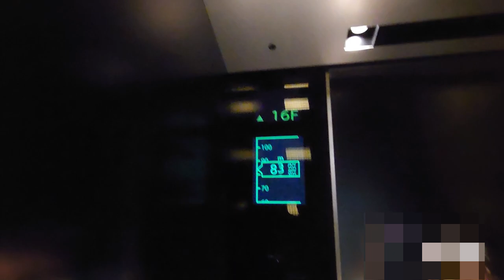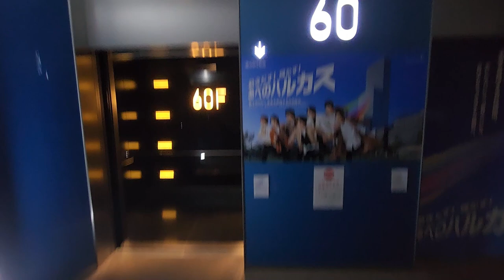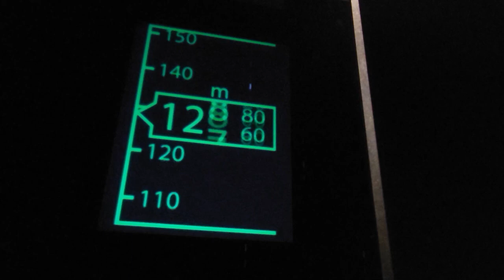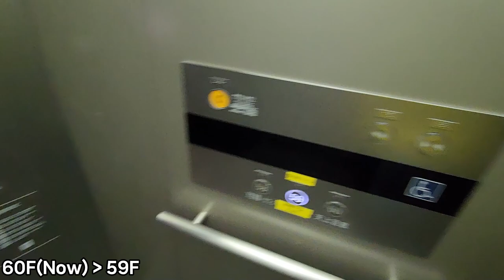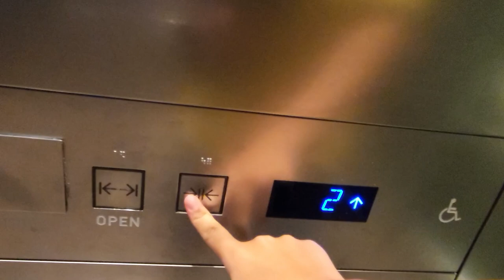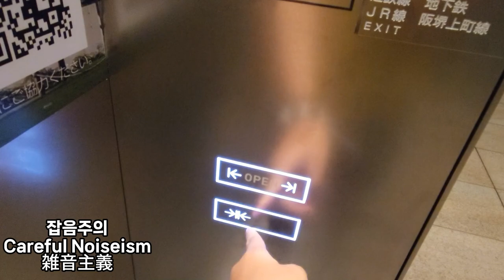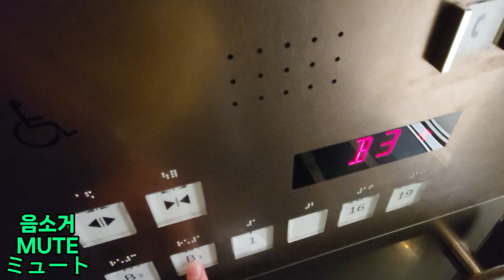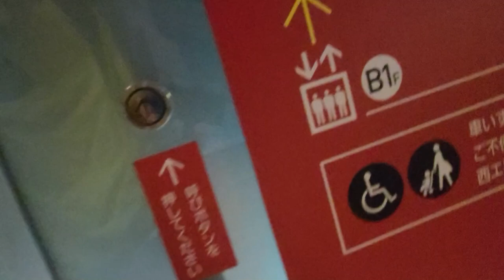2014 NEXCUBE!ㅣ일본 오사카 아베노구 아베노 하루카스 300 미쓰비시, 후지테크, 도시바 엘리베이터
제조사 : 후지테크, 미쓰비시, 도시바 주식회사
위치 : 1 Chome-1-43 Abenosuji, Abeno Ward, Osaka, 545-6016 일본 아베노 하루카스
모델명 : ?
설치 : 2014/03/07
승강기번호 : ?

60층 셔틀을 타고 올라갈때랑 내려갈때 하루카스 노래가 사라지고 안내가 (당시만)추가됬습니다.

0:00~ Menu/설명
0:05~ 1. 하루카스300타워 셔틀/Harukas 300 Shuttle
3:42~ 2. 58~60 Shuttle
4:36~ 3. B1F~2,10,16 Shuttle
6:09~ 4. B1F~2,10,16,17,19 Shuttle
6:52~ 5. B3~1,2(?),16,19 Hotel Shuttle
8:48~ (Error)6. B1F~2,10,16 Shuttle
9:44~ Outro Made by 김밥
출처를 남기시면 영상퍼가기를 허용합니다.
If you leave a source, we allow the video to be purged.

정보제공 : 국가승강기정보센터, 엘베인포 Google APP